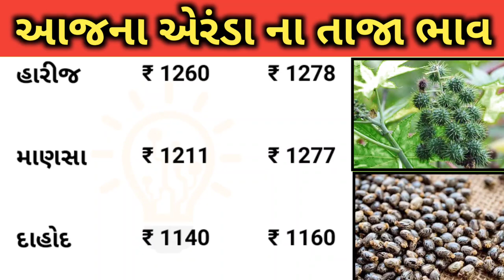Arenda na bhav | 03-04-2023 l એરંડા ના આજના ભાવ | Rajkot marketing yard and Patan marketing yard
gujarat farmers,

Arenda bhav,
khedut mitra,

2022 mein arenda na bhav,

Hi

video Highlights :

commodity Trade,
agriculture technology,

chomasu kheti gujarat • Havaman ni Aagahi • એરંડા ના ભાવ • market yard na bhav • ખેડૂતો માટે મોટા સમાચાર • ખેતીલક્ષી યોજના • વરસાદ ની આગાહી • weather • ખેડૂત સહાય • ખેડુતોનુ દેવુ માફ થસેલl